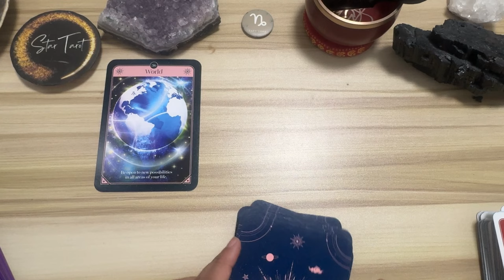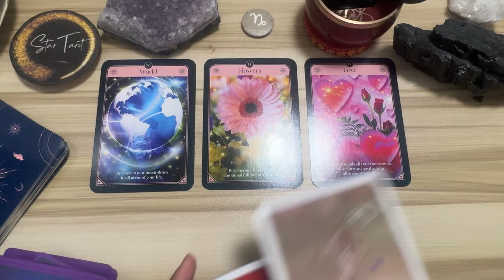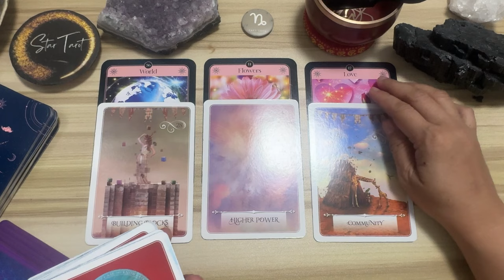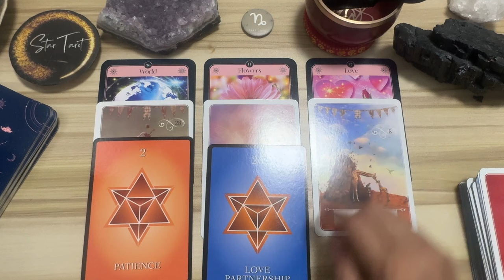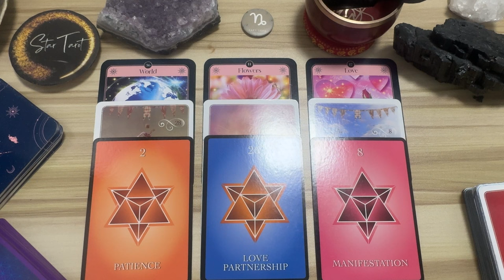Manifestation energy is surrounding you.. ♑️CAPRICORN✨October 2024🔮| Tagalog Messages Reading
Hello beautiful soul! I hope you enjoyed your October 2024 Tagalog Oracle Messages Reading. I appreciate your support! Blessings, love and light! 🙏❤️